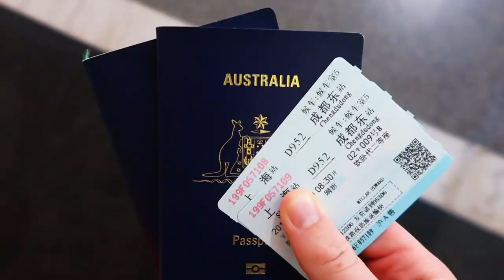FIRST time on High Speed Train in China | China Travel Guide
Today we caught our First Bullet Train in China. We travelled on a high speed train from Shanghai to Chengdu. It was really really really to fast 😜😜😜

Bullet trains in China are by far the best way to get around. Even if your travelling hundreds of kilometres the bullet trains in china are often faster than flying.

The bullet trains speeds can often be 300km per hour or higher. They’re amazing!

We purchased our bullet train tickets in China on cTrip. An online booking system for bullet trains. It’s easy to use and is an affordable option.

Our advice would be to arrive at the station early to pick up your bullet train tickets. There is often a long line at the station and it can take an hour or more to collect your tickets.  We missed two of our bullet trains in China because we didn’t leave enough time to collect the tickets. Don’t make the same mistake!

This series explores some of China's most popular tourist cities such as Shanghai, Beijing, Chengdu and Xi'an. We ride some of China’s high-speed trains and have an awesome time.

Highlights include:
- Great Wall of China
- Terracotta Warriors
- Chengdu Panda base

WHO ARE WE (and why you should care) 🤷:
We are Sally and Ed, we create Travel Series and Travel Guides all around the world, helping others, inspiring and encouraging people to get out and explore, to travel beyond their comfort zone.  Our Travel Guides are informative, honest and straightforward. We share each location and experience as it happens. Nothing is sugar-coated. Our Travel is raw, eye-opening and sometimes things go wrong. We are always learning and expanding our world view - that's what we love about travel.

HELP US IMPROVE 💪:
We're always looking to improve. Any feedback for growth you can offer us is much appreciated

JOIN our TranslationTeam 🌐
We are always trying to build an inclusive and global audience. Any support you can offer in translating our content is helping create a more inclusive Youtube.

Hit the ⚙icon → From the drop-down menu, select Subtitles/CC  → Add subtitles / CC.  You can also hit the ... → From the dropdown, select Add translations.

OUR GEAR 2019 📷:
- Canon 80D
- Rode VideoMic Pro
- Canon G7X Mark II
- DJI Ronin-S
- DJI Mavic Pro
- LaCie USB-C External HDD (1TB)